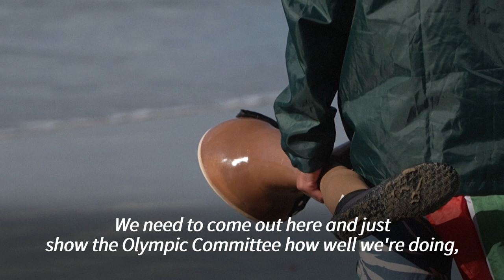California dreaming: Para surf hopefuls eye Los Angeles Olympics | AFP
In sunny Pismo Beach, California, surfers participate in the World Para Surfing Championship. Surfers with disabilities gathered from all over the globe here share the same dream: that their sport is chosen to be part of the Los Angeles 2028 Paralympics. "It would be incredible" says Peruvian surfer, Pancho Arbulu, "I would feel so proud if the sport is approved and if I'm selected to represent my country's team".